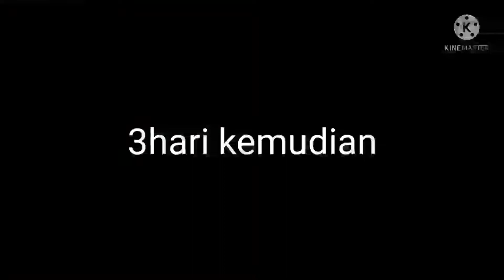Tutorial menanam tanaman Bunga Telang, Sogo Telik, Pule Pandak/akar tikus Part 1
Caraka abadi JL.kolonel sugiono no 92a/160